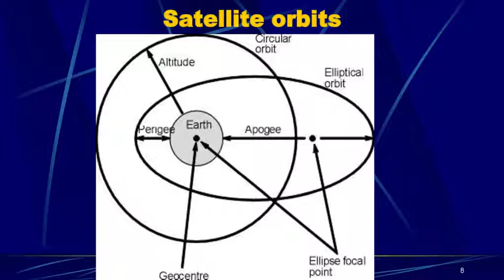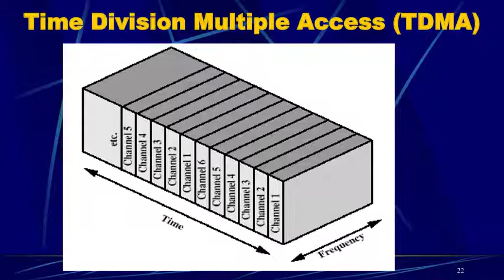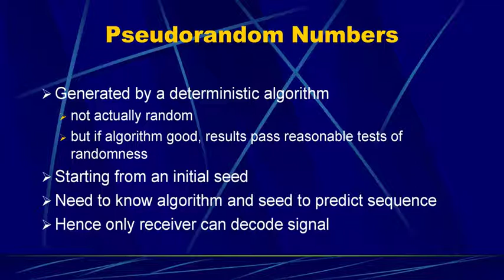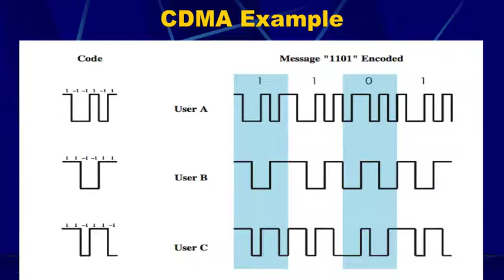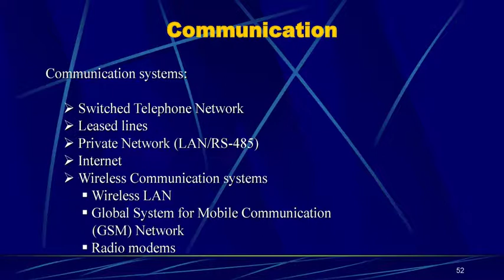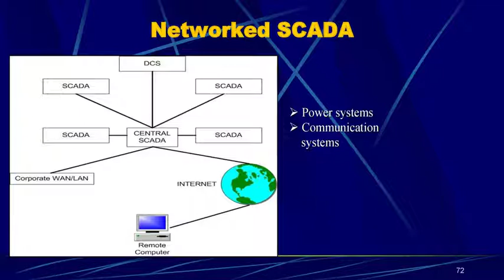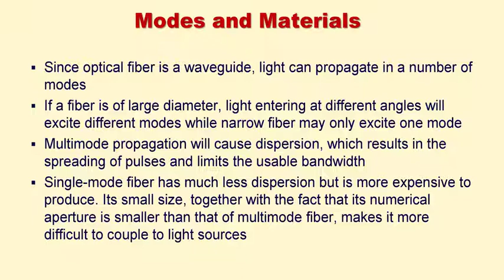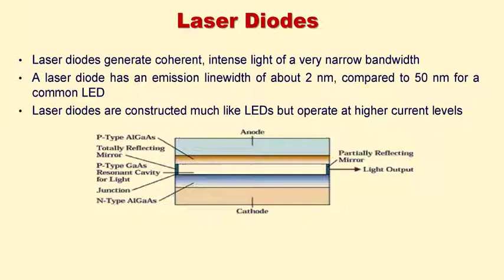OPTICAL FIBER COMMUNICATION/SATELLITE COMMUNICATION/SCADA FOR B.TECH/DIPLOMA ECE/EIE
ENJOY EVERY MOVEMENT WITH MORE EFFECTIVE TECHNOLOGY ..! ఎంజాయ్ ఎంజాయ్ ఆనందించండి

Something you say to someone when you have given that person something and you want them to enjoy it.
To enjoy yourself is to feel happy because of a situation or an event in which you took part.

To feel happy because of doing or experiencing something:
1. We enjoyed the scenery.
2. I enjoyed your book very much.
3. Enjoy your weekend.
4. She liked her job because she enjoyed meeting people
I always enjoy a good laugh. నేను ఎల్లప్పుడూ మంచి నవ్వుని అనుభూతి పొందుతాను.

Fiber-optic communication is a method of transmitting information from one place to another by sending pulses of infrared light through an optical fiber. ... Optical fiber is used by many telecommunications companies to transmit telephone signals, Internet communication, and cable television signals.
The optical fiber is a device which works on the principle of total internal reflection by which light signal can be transmitted from one place to another with a negligible loss of energy.
Fiber optics, or optical fiber, refers to the technology that transmits information as light pulses along a glass or plastic fiber. ... Fiber optics is used for long-distance and high-performance data networking. It is also commonly used in telecommunication services, such as internet, television and telephones.
//Satellite communication refers to any communication link that involves the use of an artificial satellite in its propagation path. ... Satellite communications tend to use high frequency signals: Ultra High Frequency (UHF), 300 MHz - 3 GHz and Super High Frequency (SHF), 3 - 30 GHz.

Satellites communicate by using radio waves to send signals to the antennas on the Earth. The antennas then capture those signals and process the information coming from those signals.
There are three types of communication services that satellites provide: telecommunications, broadcasting, and data communications.
Satellite communications involves four steps: An uplink Earth station or other ground equipment transmits the desired signal to the satellite. The satellite amplifies the incoming signal and changes the frequency. The satellite transmits the signal back to Earth.
pewdiepie vs t series,
david dobrik,
joe rogan,
james charles,
dantdm,snl,
game grumps,
asmr,music,
old town road,
billie eilish,
fortnite,
david dobrik,
joe rogan,
baby shark,
bts,
dantdm,
funny videos,
snl,
game grumps,
study music,
drake,
sml,
gmm,
queen,
cnn,
wwe,
lofi,
tati,
tyt,
nfl,
jre,
ufc,
memes,
cnn,
wwe,
lofi,
ENJOY EVERY MOVEMENT WITH MORE EFFECTIVE TECHNOLOGY ..!